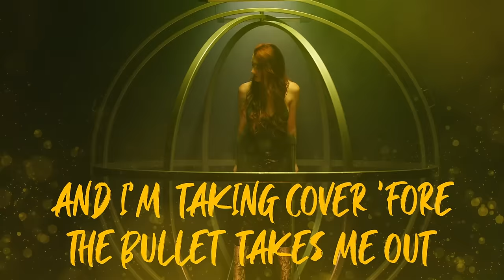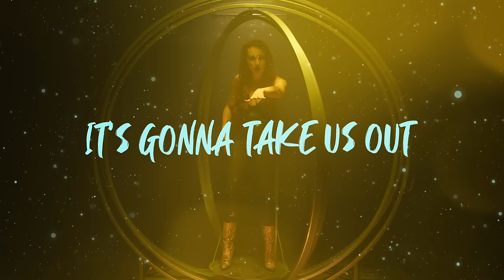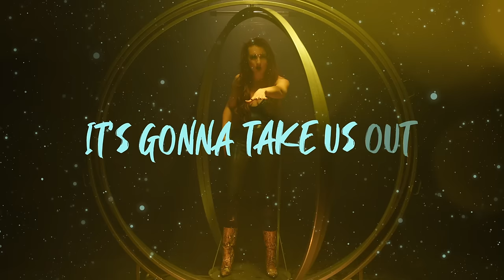Kendra Erika - Thriller Killer (Official Lyric Video)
Kendra Erika
"Thriller Killer"
Written by Kendra Erika and Andy Kirk "RUNAGROUND"

Video by LyricVids.com